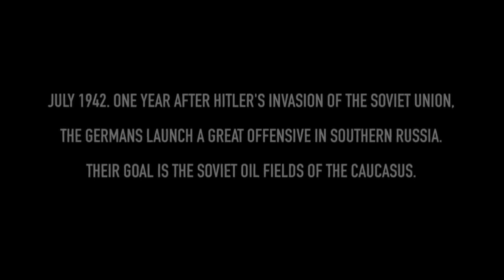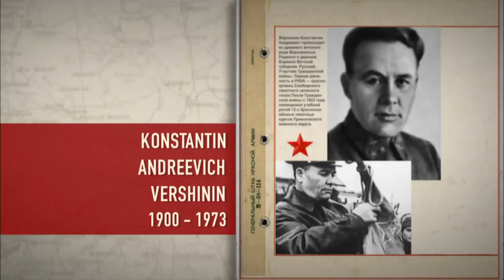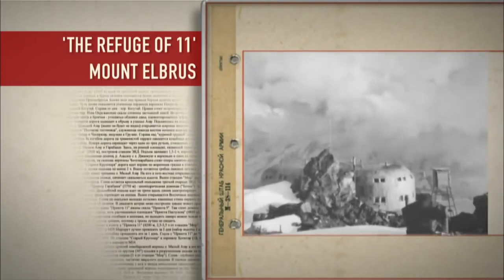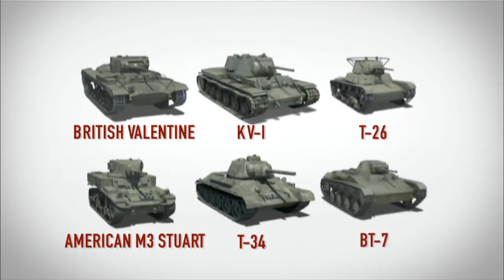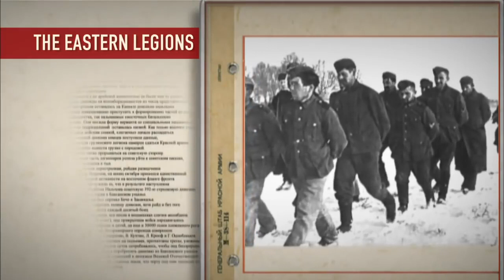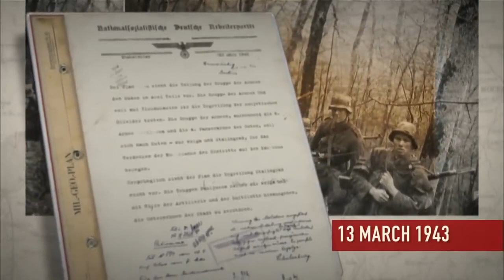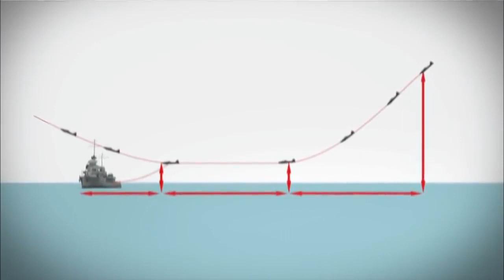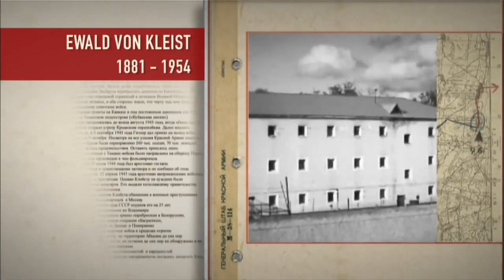Soviet Storm. WW2 in the East. The Battle for Caucasus. Episode 8. Russian History.